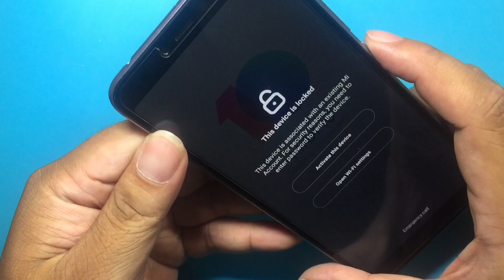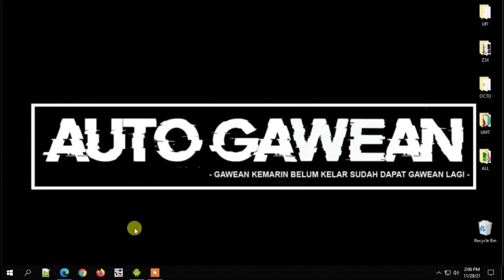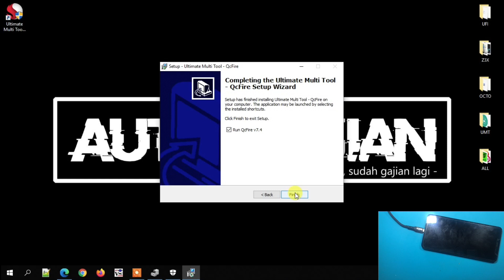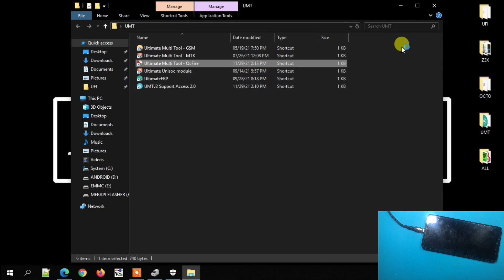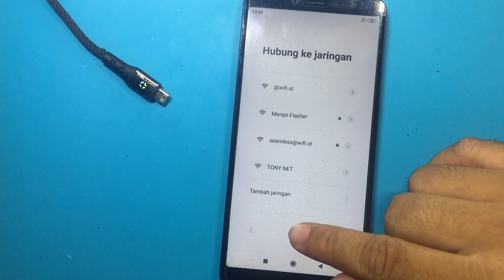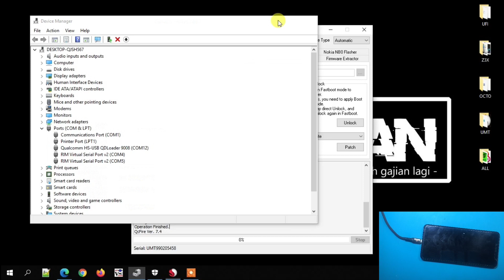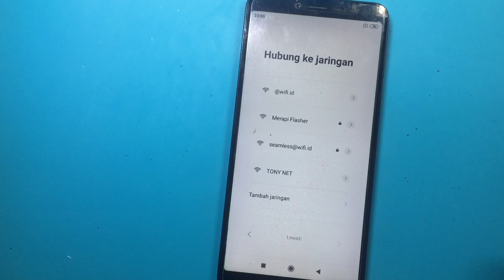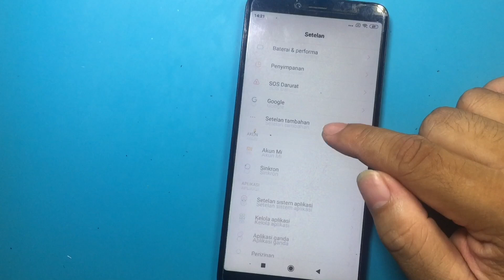Terjebak Akun Micloud Plus FRP Untuk Garansi Resmi Nggak Ribet, Pasti Clean // Xiaomi Redmi S2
Kebalikan dari handphone xiaomi distributor ya pastinya. Untuk yang official atau garansi resmi, tidak ribet seperti garansi distri, dan seringnya clean untuk akun micloud bisa digunakan kembali, jadi sebisa mungkin pastikan terlebih dahulu untuk xiaomi yang akan dikerjakan, apakah itu garansi distri ataukah garansi resmi (official). Ok bagaimana prosesnya, simak selengkapnya pastinya tetap bersama Merapi Flasher Channel

Maturnuwun 🙏🙏🙏.